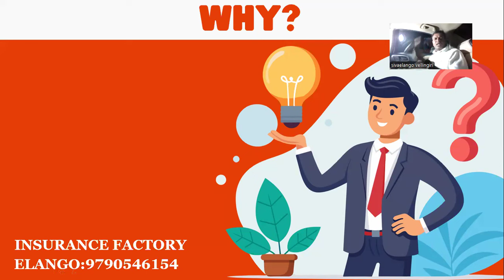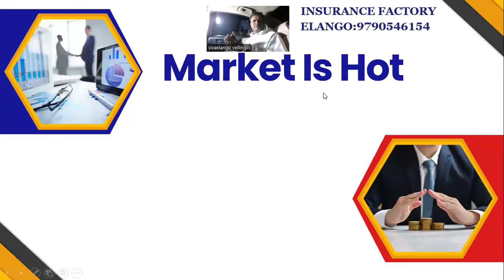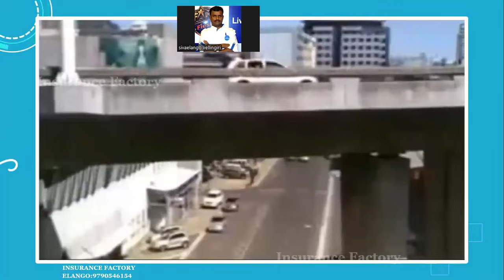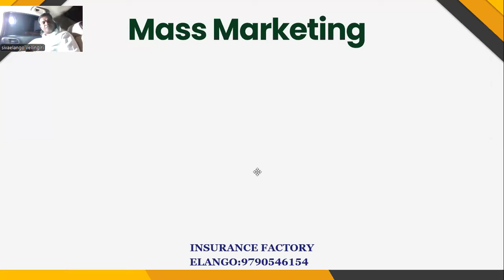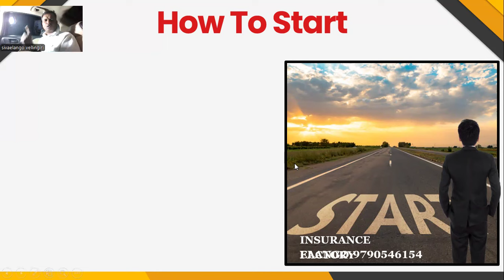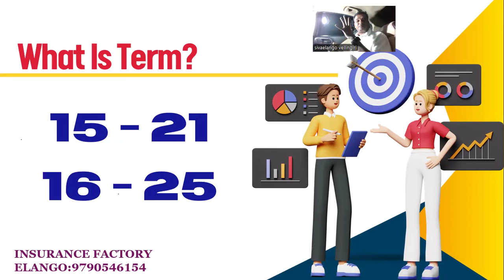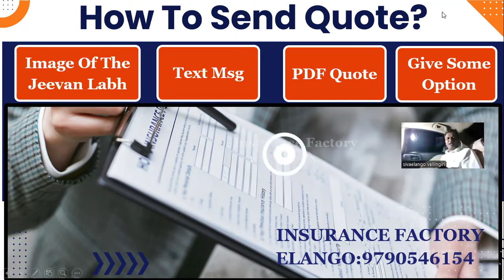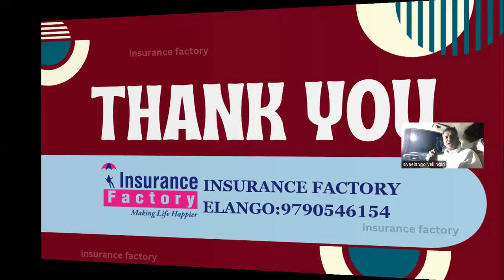Invest Rs.00000000(Zero) | 👉Get Commission Rs.2,00,000/- Just 20 Days | Explained In Tamil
**Invest Rs.0 & Earn Rs.2,00,000 in Just 20 Days!**
🔥 **The Market is on Fire** – Unlock an **Unlimited Earning Opportunity**! 🔥

Are you an insurance agent looking to boost your sales and increase your commissions? This video is your **ultimate guide** to mastering **bulk lead generation**, sending bulk quotations, and closing deals faster than ever with the power of LIC’s **Jeevan Labh Policy**. The clock is ticking – you have **just 20 days** to capitalize on this hot market and close massive deals!

🔑 **What You’ll Learn**:

1. **How to Start**: Step-by-step process on how to begin your sales journey.
2. **Mass Marketing Strategies**: Proven techniques to generate bulk leads and send mass quotations to hit your targets.
3. **Bulk Closing Secrets**: Tips on how to close deals efficiently by offering **high-value solutions**.
4. **Explaining the Plan**:
   - Child Education
   - Asset Creation
   - Pension Plan
   - Risk Cover

🎯 **Jeevan Labh Plan – Four in One Policy Breakdown**:
• Pay Rs.15,000 for 15 Years – Get Rs.5 Lakhs
• Pay Rs.15,000 for 16 Years – Get Rs.8 Lakhs
• Pay Rs.25,000 for 15 Years – Get Rs.9 Lakhs
• Pay Rs.25,000 for 16 Years – Get Rs.14 Lakhs

✨ **What is Term Insurance?**: Understand why **Jeevan Labh** is not just a savings plan but also provides excellent **risk cover** and **financial security** for your clients.

💼 **How to Send Quotes**: Learn the easiest and most effective ways to share policy details with your leads to boost conversions.

💪 **Pro Tip for Success**: Never give up – keep trying until you close the sale! Persistence pays off, and this video will show you exactly how to stay motivated and hit your goals.

These 20 days can transform your earnings – take the step today, follow the tips, and let’s close those deals together. Whether you’re new or experienced, this plan will **maximize your commissions** and create massive value for your clients.

This version emphasizes the various steps, strategies, and potential earnings while encouraging agents to act quickly within the 20-day window. Let me know if you need any more additions or changes!